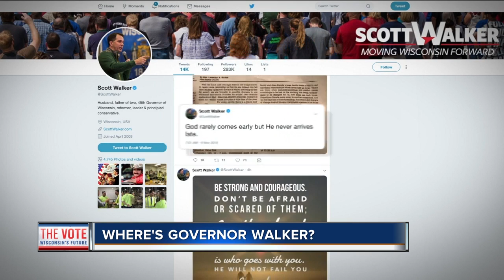Walker has yet to address election results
Day three since Tuesday night's election, and Gov. Scott Walker has still not appeared publicly and spoken about the result.